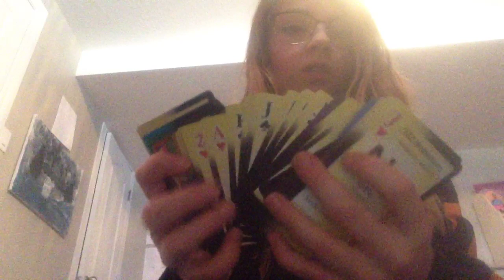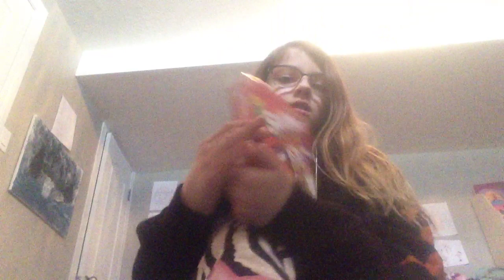My Christmas presents!